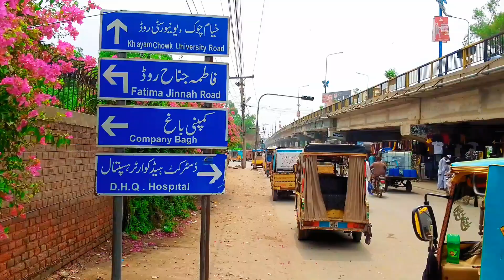Sargodha Story and Documentary |Travel To Sargodha in Urdu/Hindi | Amazing History of Sargodha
History of Sargodha Sargodha Round Mosque In 1860, there was a pond here which was owned by a Hindu Gouda, that is why it was named Sargodha. In 1949, Sargodha got the status of Tesil. Located between the Jhelum and Janab rivers, it is the source of riceSargodha is at number 11 and in sugarcane it is at number 8 in Puri Dina.